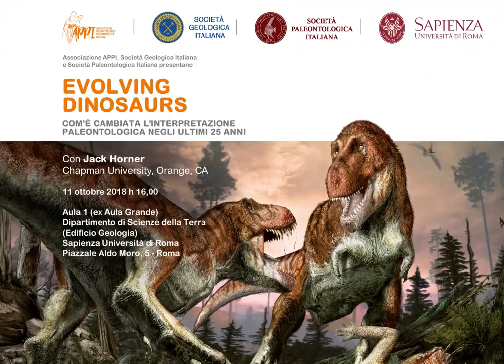Evolving dinosaurs - Interview with Jack Horner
Conference "Evolving dinosaurs" - Rome, 11th october 2018.
Interview by: Raffaele Sardella
Video footage: Società Geologica Italiana.